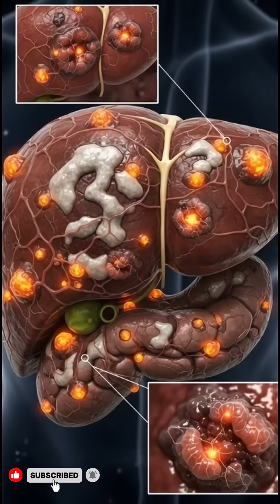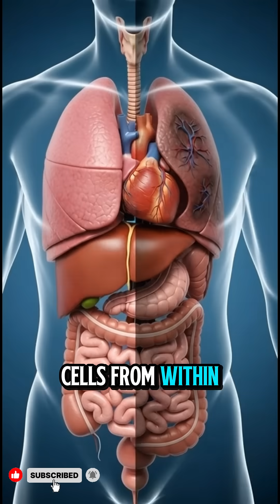What Smoking and Alcohol Really Do Inside Your Body (3D Medical Animation)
Smoking and alcohol may feel normal, but the damage they cause inside the human body is silent and deadly.

This 3D medical animation video shows how smoking and drinking affect your lungs, heart, liver, stomach, brain, blood, and immune system over time. From toxic smoke damaging the lungs to alcohol destroying the liver and stomach lining, every scene explains the real internal harm caused by addiction.

If you smoke or drink—or know someone who does—this video may change how you see these habits forever.

⚠️ Awareness saves lives.
Choose health. Quit smoking. Avoid alcohol.